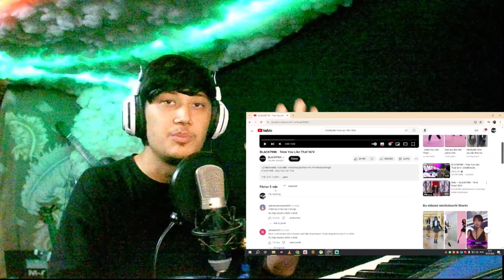BLACK PINK - 'How You Like That' REACTION UZBEKISTON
SALOM DO'STLAR 🙃
SIZLAR NODIRMUSICIAN YOUTUBE KANALIDASIZLAR BU KLDA MAN O'Z IJODIM VA YEVROPA SANATKORLARINI QO'SHIQLARGA REAKSIYA QILIB BORAMAN REAKSIYA SHUNCHAKI EMAS JUDAYA QIZIQ DARAJDA OLIB BORAMAN VA ULLARNI IJODIGA ETIBOR QARATAMIZ : )

SIZLARGA 100000%✅ JAVOB BEAMAN MAN BILAN HECH QACHON ZERIKMAYSIZ
CHUNKI BIZ QUVNOQ VA PAZITF INSONMIZ ; )

VIDEO MAVZUSI
DUNYO TANIGAN JANUBIY KARIYALIK IJODLARLARI
blackpink IJODIGA REAKSIYA QILAMIZ ✅

INTERNET TARMOQLARIMIZ✅